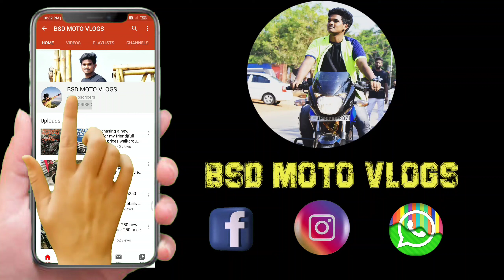Ride to konam reservoir||BSD MOTO VLOGS|| Telugu moto vlogs||. police girl wants to race with me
belongs to
respected owners not mine. Thanks to them.

My stuff :

Action camera

Boya mic

Mobile I use

this
You are
against an upload which You may have rights to
the
music, instead of contacting YouTube about a
Copyright

Asa dosa appadam vada
Copy chedam ane 🤗😂